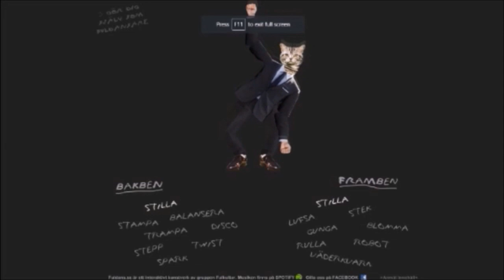Missile Slicer | Hyper Light Drifter Ep 23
hyper light katana drifter zero: spectre of torment